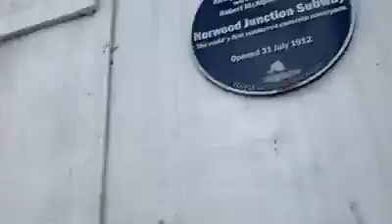Norwood tunnels est 1912 South London